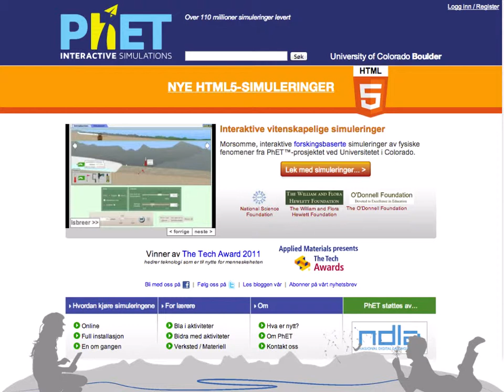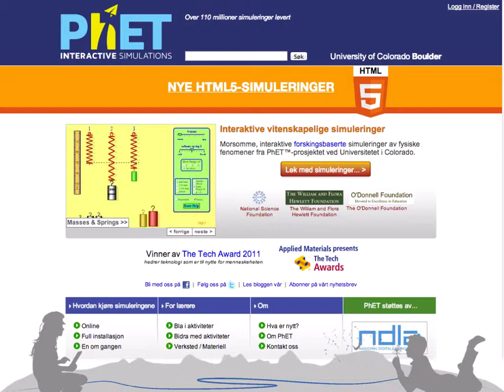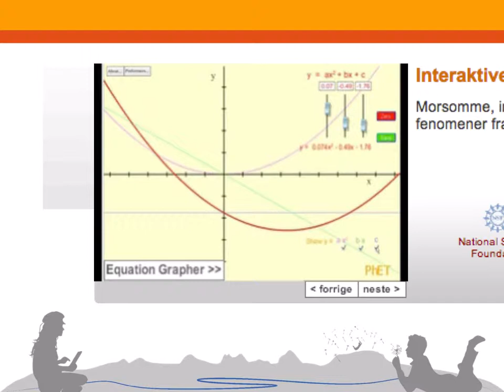Læring gjennom simuleringer med NDLA og PhET (video uten tale)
PhET-prosjektet ved University of Colorado tilbyr noe av det beste innen simuleringer for læring som er tilgjengelig i dag. NDLA ser på dette som svært viktig, og støtter derfor prosjektet for å sikre videreutvikling og for å tilgjengeliggjøre simuleringene på norsk.